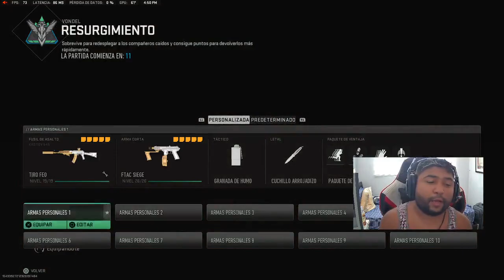Jonas-Gaming.Play Game #3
Play Game #3
Thank you to everyone who watched, liked and shared the video.